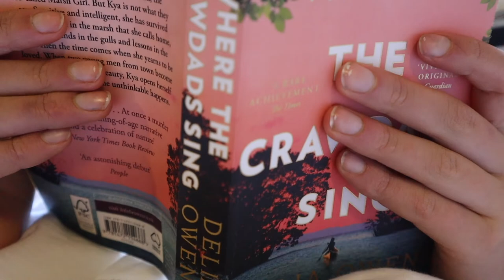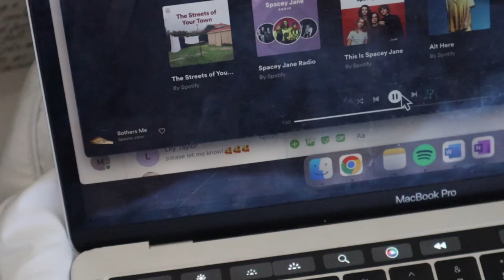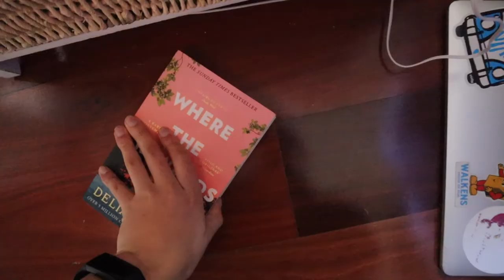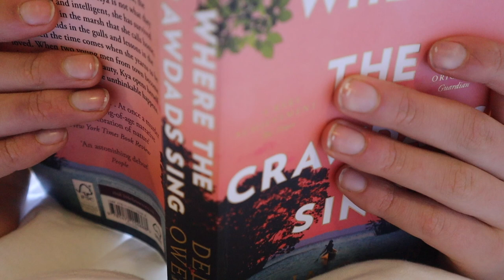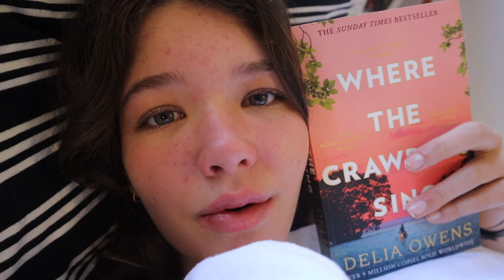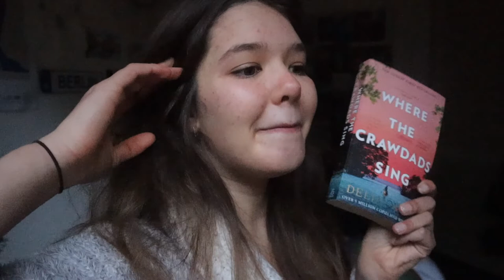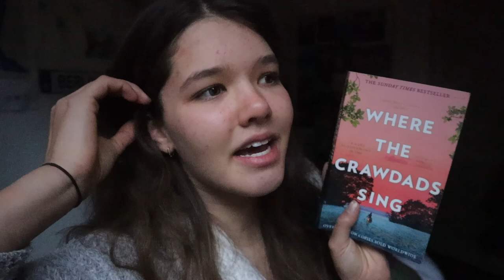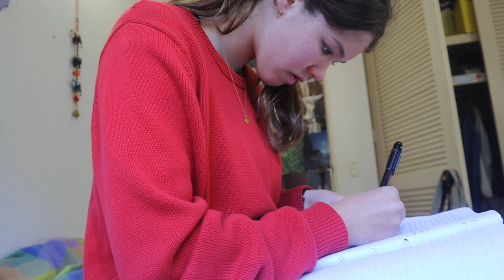i spent 168 hours alone in my room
i got covid and spent a week alone in my room. this video is just me attempting to keep myself entertained for a week and end up going delusional. when this was filmed, it was necessary for everyone who had covid to be isolated for 7 days, however now you don't need to at all. enjoy :))